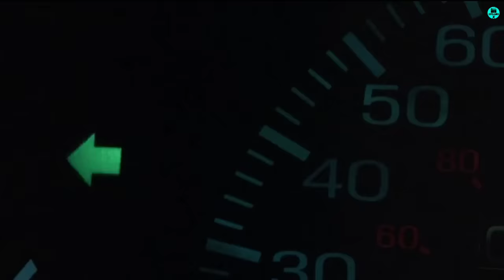The Door In The Floor (2004) Movie Recap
HASHTAGS --